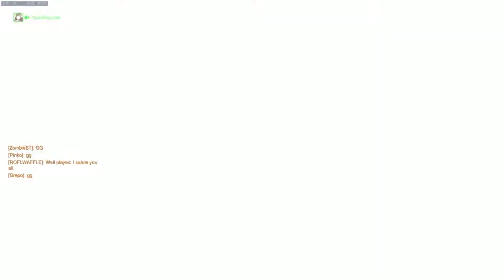Stream Highlights - Overwatch - Testing new mic equipment - PC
Man it's kinda weird going back and watching this for editing. Seeing the old Symmetra gameplay style. Also seems we were better players early on...